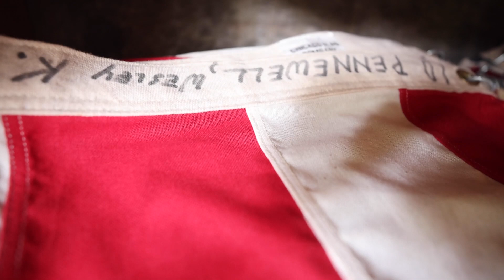Santa Rosa veterans memorial flags damaged by leaking roof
About 300 American casket flags issued to service members’ families and stored in a mausoleum at Santa Rosa Memorial Park have been damaged by mold after rainwater leaked through the roof of the storage area. The park hopes to raise funds to replace the flags.

The Press Democrat delivers breaking local news, information, sports, entertainment, shopping, dining, weather and more for residents of Sonoma, Lake and Mendocino counties as well as real-time news from the Bay Area, the state, the nation and the world.